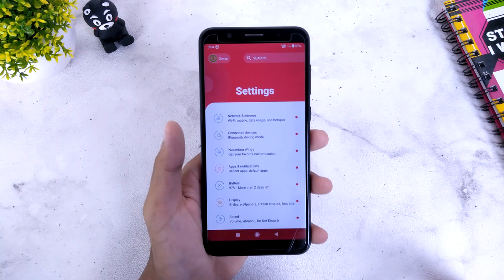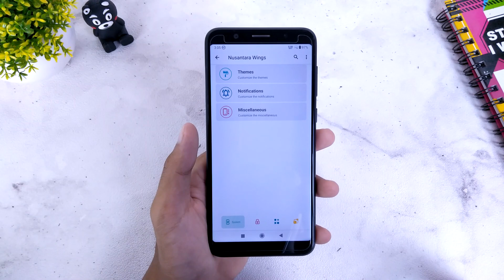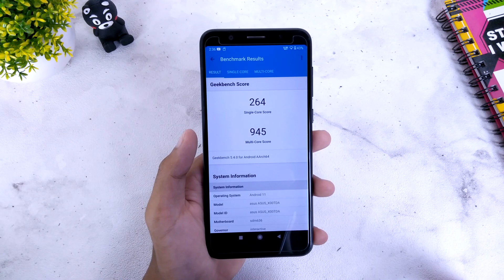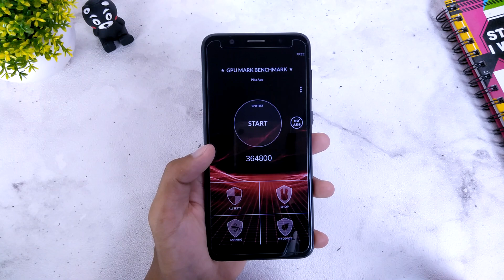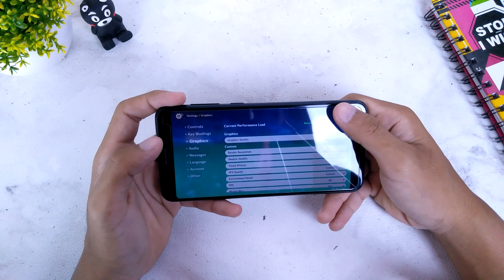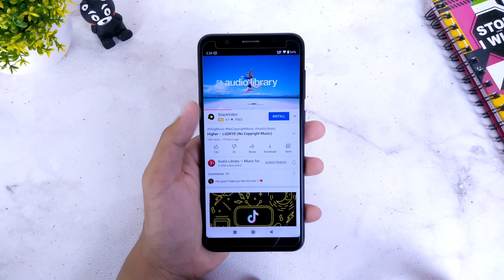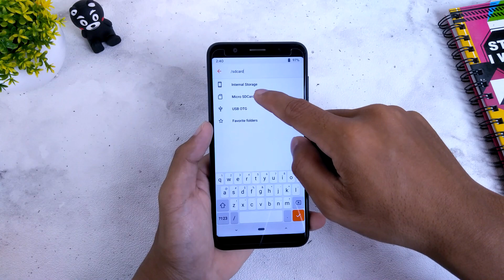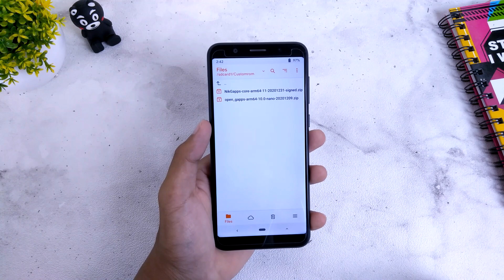Makin keren..!! Nusantara Project V2.8 Ronggolawe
Video kali ini kita membahas Makin keren..!! Nusantara Project V2.8 Ronggolawe

Time Code
0:00 Review
7:20 Install